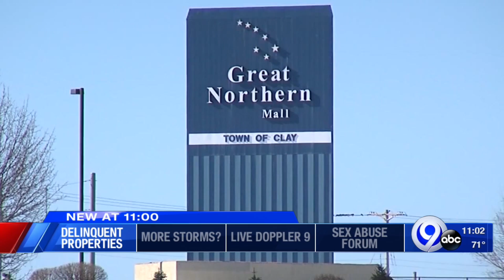Onondaga County continues fight to force companies to pay back taxes